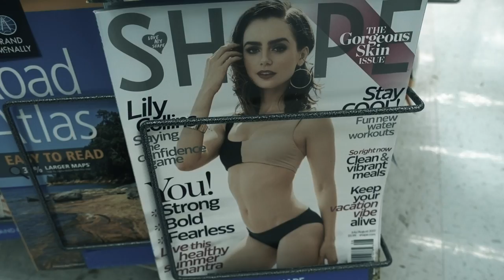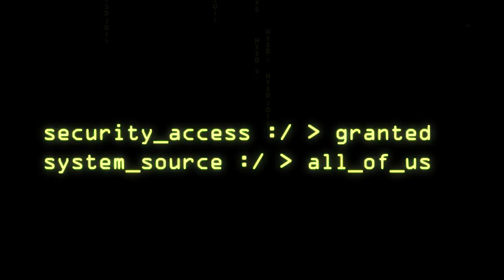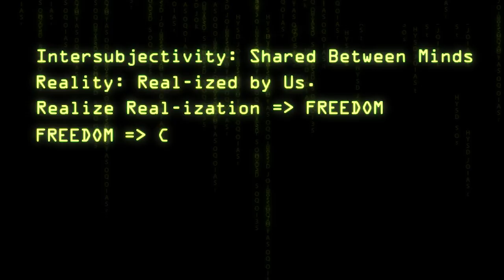The Matrix & The Social Construction of Reality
Introduction to Lesson 6: ANTH101